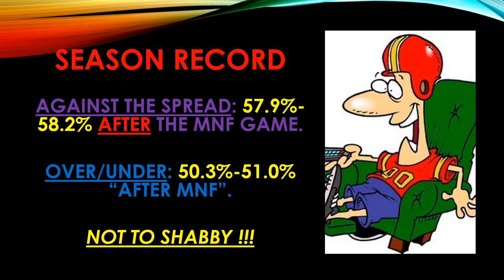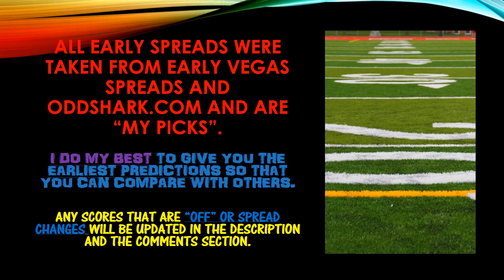NFL Week 11 SUPER-PRIMO EARLY ATS FOOTBALL PICKS AGAINST THE SPREAD PREDICTION ATS OPENNING LINES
**My NFL Week 11 PICKS & PREDICTIONS for Straight Up Pick’em, Against the Spread ATS, Teaser, Reverse Teaser, Super Teaser and Vegas Lines Over Under Parlay Picks**
PLEASE USE MY INFO AND COMPARE IT TO OTHERS!!  HALF THE FUN IS DOING THE "HOMEWORK" BEFORE THE GAMES IN MY OPINION.
REMEMBER, THESE ARE "MY" PREDICTIONS, SO I WANT YOU TO LEAVE COMMENTS IN THE COMMENT SECTION BELOW WITH ANY GAMES YOU DO NOT FEEL COMFORTABLE WITH, HAVE OPINIONS ABOUT, OR JUST CHIME IN TO LEAVE ME YOUR THOUGHTS BEFORE SUNDAY.  BUT REMEMBER THESE ARE JUST MY OPINIONS AND PREDICTIONS!  LET’S GET THIS CHANNEL AS FUN DURING THE NFL SEASON AS POSSIBLE!
AS ALWAYS, ENJOY, AND HAPPY WEEK 11, and Good Luck!!!
AFC EAST
1. Buffalo Bills
2. New York Jets
3. New England Patriots
4. Miami Dolphins
AFC NORTH
1. Pittsburgh Steelers
2. Baltimore Ravens
3. Cincinnati Bengals
4. Cleveland Browns
AFC SOUTH
1. Jacksonville Jaguars
2. Houston Texans
3. Tennessee Titans
4. Indianapolis Colts
AFC WEST
1. Kansas City Chiefs
2. Denver Broncos
3. Oakland Raiders
4. Los Angeles Chargers
NFC EAST
1. Philadelphia Eagles
2. Washington Redskins
3. Dallas Cowboys
4. New York Giants
NFC NORTH
1. Green Bay Packers
2. Detroit Lions
3. Minnesota Vikings
4. Chicago Bears
NFC SOUTH
1. Carolina Panthers
2. Atlanta Falcons
3. New Orleans Saints
4. Tampa Bay Buccaneers
 NFC WEST
1. Seattle Seahawks
2. Los Angeles Rams
3. Arizona Cardinals
4. San Francisco 49ers
CREDITS
IT’S A VERY SPECIAL PRIVELAGE FOR THEIR KIND SUPPORT IN THE SHARING AND THE FREE DOWNLOADING OF ALL TYPES OF MUSIC TO MAKE THESE SLIDES MORE EXCITING!

FINALS THROUGH WEEK 9 UPDATE

Season Record ATS:   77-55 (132 Games)

Week 1: 12-3 (15 Games).
Week 2: 9-7 (16 Games).
Week 3: 6-10 (16 Games).
Week 4: 9-7 (16 Games).
Week 5: 8-6 (14 Games).
Week 6: 5-9 (14 Games).
Week 7: 7-8 (15 Games).
Week 8: 12-1 (13 Games).
Week 9: 9-4 (13 Games).
Week 10: UPDATE WILL OCCUR AFTER MNF
Week 11:
Week 12:
Week 13:
Week 14:
Week 15:
Week 16:
Week 17:

Season Record OV/UN:   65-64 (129 Games)

Week 1: 6-9 (15 Games).
Week 2: 8-8 (16 Games).
Week 3: 10-6 (16 Games).
Week 5: 5-9 (14 Games).
Week 6: 6-8 (14 Games).
Week 7: 8-7 (15 Games).
Week 8: 8-5 (13 Games).
Week 9: 5-5 (10 Games).
Week 11:
Week 12:
Week 13:
Week 14:
Week 15:
Week 16:
Week 17:

TOTAL RECORD OF WINNING % as of: *(11/9/17)*

• A.T.S. TOTAL WINNING PERCENTAGE: 58.3% (.583)

• OV/UN TOTAL WINNING PERCENTAGE: 50.4% (.504)